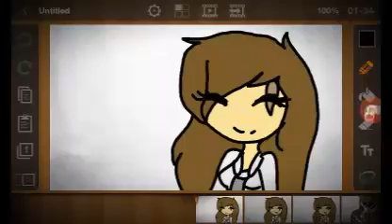Lovely Day Meme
Ojalá les guste y el siguiente video será algo especial 😊😁